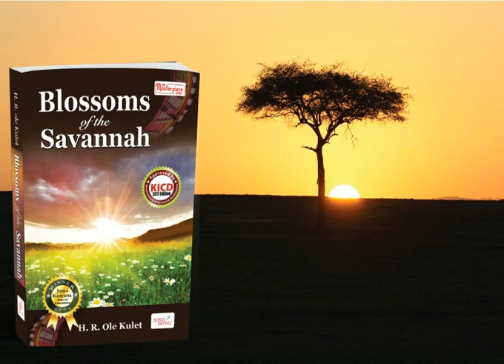Blossoms of the Savannah Audio Book by H. R. Ole Kulet narrated by John Sibi Okumu. Chapter 1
Blossoms of the Savannah follows the lives of two young sisters on the verge of womanhood. Taiyo and Resian both become aware of the conflict between their personal dreams and their duty to the Nasila tradition and culture. H. R. Ole Kulet addresses the elusive concerns of female genital mutilation and early marriages among the Maa community of the Massai and captures the listener's imagination as he traces the girls' excruciatingly painful steps to victory.